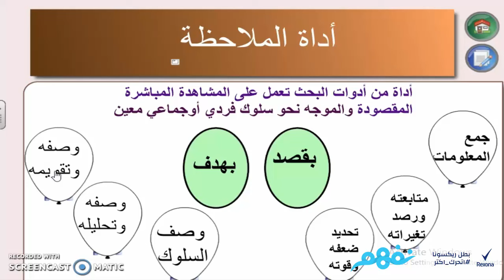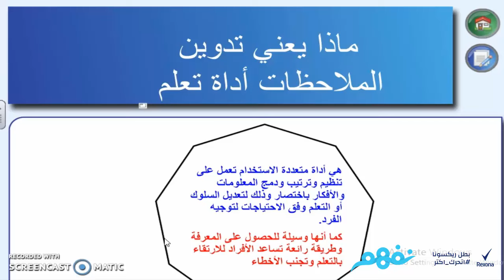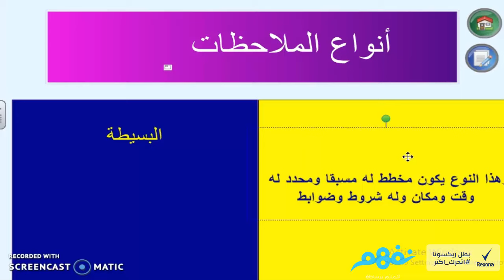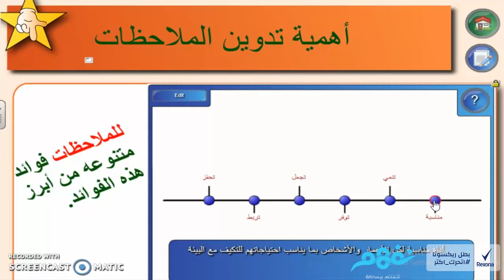مسابقة تعلم كيف تتعلم: تدوين الملاحظات كأداة للتعلم | برعاية ريكسونا | موقع نفهم